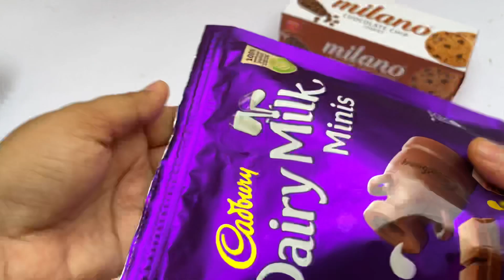Some lots of chocolates and cookies unboxing || Cadbury dairy milk home treats n more